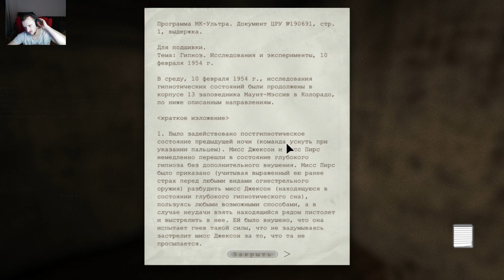Разглядываем двух мужичков ✞ Outlast #2 ✞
Привет! Рад что ты тут. Это уже 2я часть по игре Outlast. Тут я исправил некоторые ошибки которые прочел в коментах по качеству картинки и звука, Надеюсь тебе понравится видос и ты останешься со мной на этом канале.